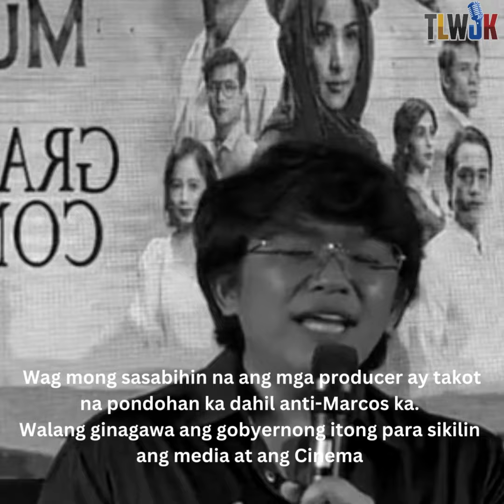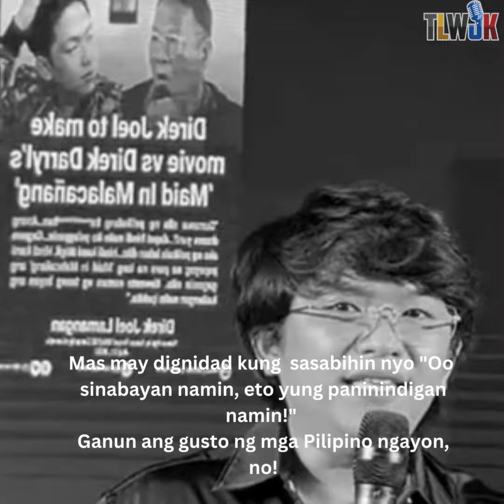Direk Darryl Yap: Ang Paplastik Nyo!